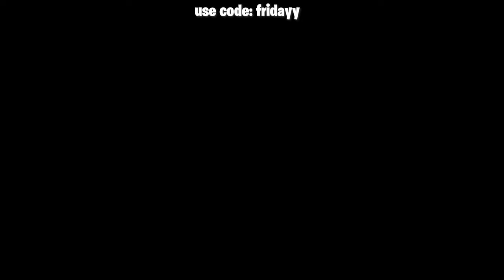Top 40 Fortnite Dances With The Best Music (The Squabble, Jubi Slide, Interstellar Bass, Popular)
I post daily Fortnite Videos related to new fortnite dances, emotes and skins.
All videos you see on my channel are recorded, edited and posted by me (Fridayy).